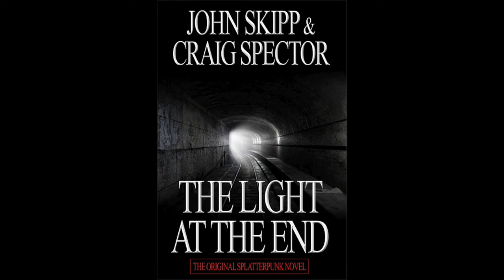John Skipp on his first sale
Author John Skipp talks about how he and Craig Spector broke into the business with "The Light at The End."